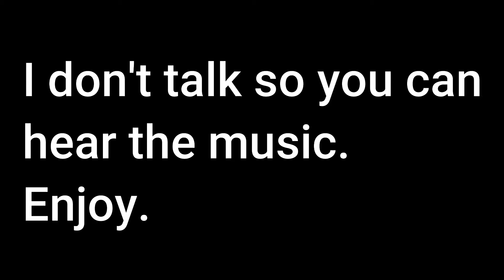Hex Mod Friday Night Funkin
The mods just keep getting better.